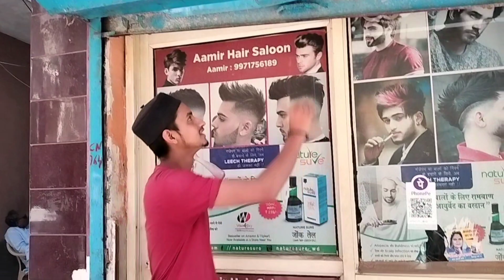Kiya Seen Hai Spirit ki Bottle Ka ? ramazan Ramadan Day13 @rashidchaudharyvlogs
Kiya Seen Hai Spirit ki Bottle Ka ? ramazan Ramadan Day 13 ‎@rashidchaudharyvlogs